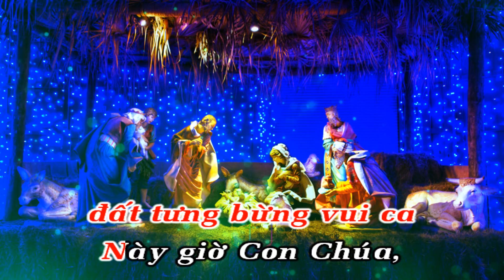Trời Hân Hoan (Karaoke) Noel 2022, Kim Long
Noel Karaoke Trời Hân Hoan Beat Chuẩn
Nhạc Pháp (Il est né le divin enfant, R. Grosjean)
Lời Việt: Linh mục Kim Long
Thánh Ca Giáng Sinh 2023 Trời Hân Hoan
Lời bài hát:

Trời hân hoan đất tưng bừng vui ca
Này giờ Con Chúa đấng Cứu Tinh đã sinh ra
Từ non cao tới khơi ngàn bao la
Người người hoan chúc đón tin vui thái hoà.

Thời gian qua nhân dân luôn ngóng trông
Lời giao ước vẫn âm vang trong muôn lòng
Cùng nguyện xin dâng trời toả khắp nơi
Và Ngài đưa Đấng cứu Tinh cho đời.

Một Hài Nhi sinh hạ cho chúng ta
Một trẻ thơ Chúa ân ban cho nhân trần
Mừng vui lên muôn người trong khắp nơi
Vì hôm nay Chúa đến thăm nhân trần.